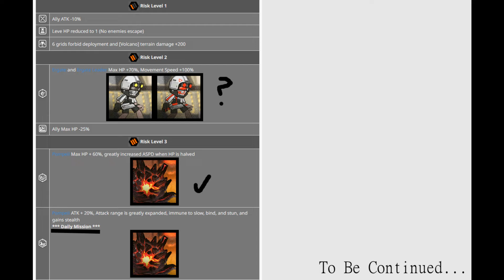Arknights: CC7 Unnamed Challenge Blazing Cavern Round 1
Challenge Rules: The ops used here cannot be used for the second time Blazing Cavern shows up during CC7.

The first stage of the challenge is an easy one with basically only 1 risk mattering.  My first run I used Blemishine but then I wondered if Dur-Nar could do the job.  Turns out she could, so I can keep Blemi around for round 2, which might be necessary depending on the offense brought there.

The DP demand is light outside of the start so Flametail is able to solo the demand with a bit of help from Phantom.  This leaves me with plenty of printers and cheep offense for the second round.

As a result Mizuki and Ptilopsis are the biggest losses for round 2 of this map, and even then I can replace them easily without the 7 OP limit.

Music Used
Hot Top Volcano: Diddy Kong Racing
Victory: Pokemon Stadium 2